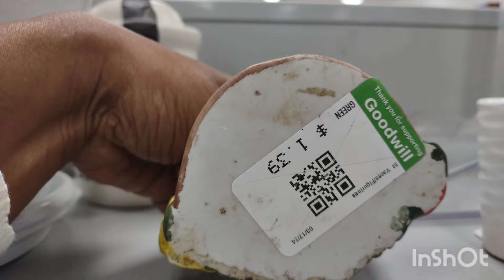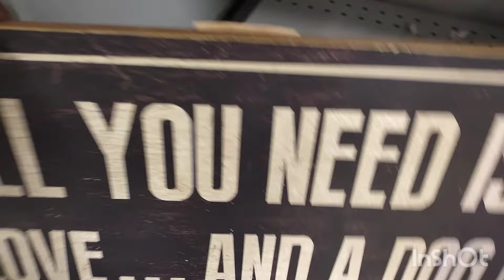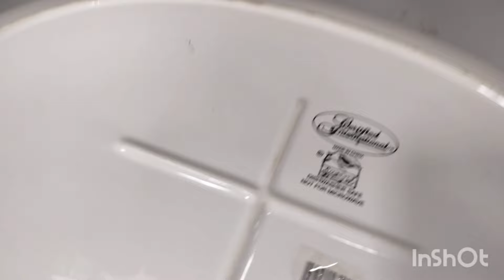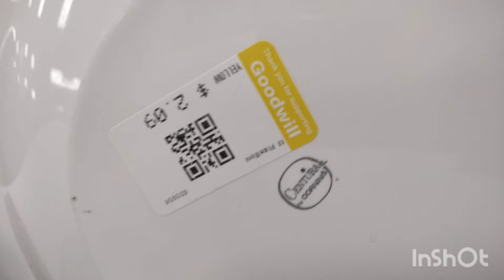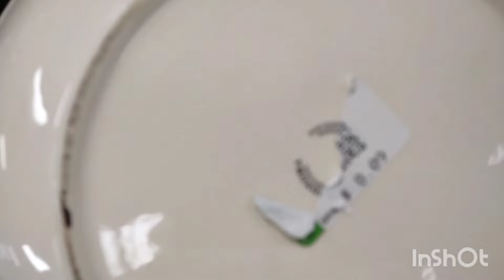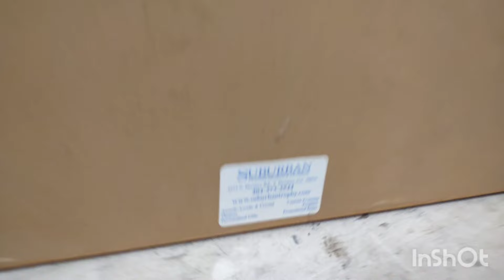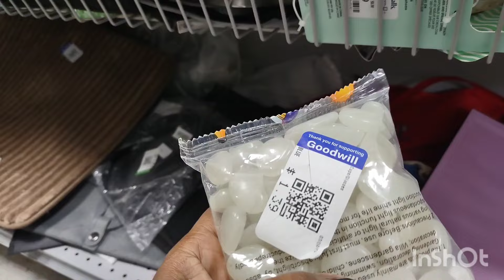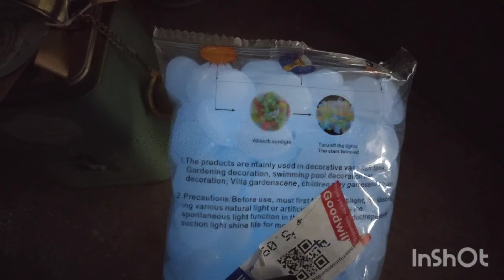THRIFTING FOR VINTAGE DECOR IN ROSWELL GEORGIA+HAUL 🍄